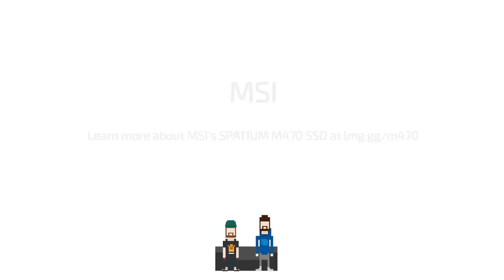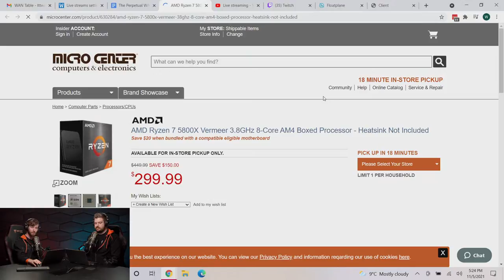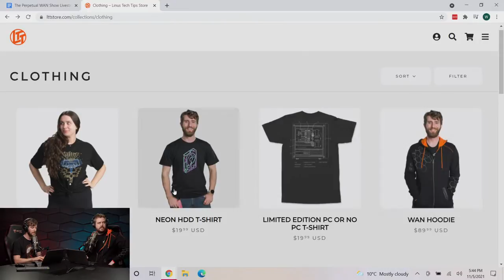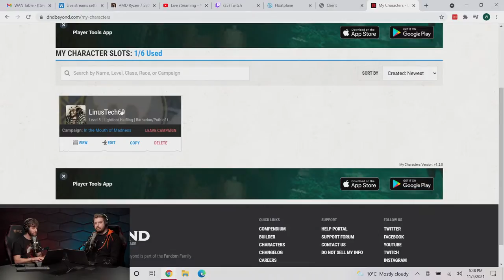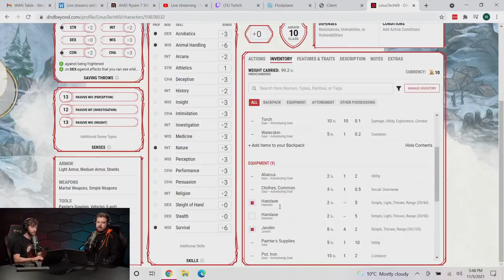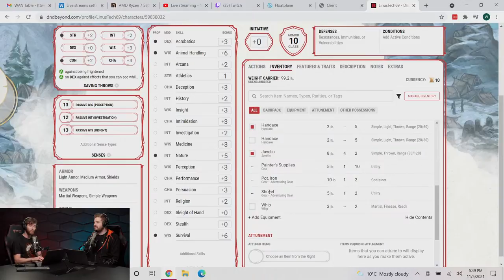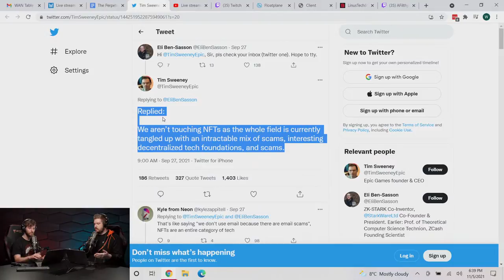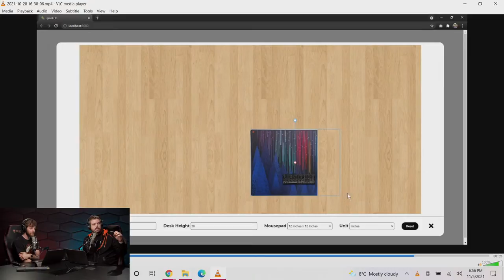We Messed Up - WAN Show November 5, 2021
Timestamps (courtesy of unzi)
00:00:00 - Intro
00:02:04 - Topic #1: Intel's Embargo a.k.a. The Big Oops.
 00:02:26 - Typical video scheduling, release and promotion.
 00:04:15 - Quick summary and new approach.
00:05:00 - Topic #2: Intel's 12th gen processors.
 00:05:42 - Controversy on evaluation methods and performance.
 00:10:25 - Controversy on DDR5 RAM.
 00:19:03 - Further performance and temperature technical info.
 00:22:46 - Take on competition (prices, vs AMD, etc.)
 00:26:05 - Perspective on PCIe Gen5.
00:34:03 - Sponsors Time.
 00:34:12 - Spanning.
 00:35:14 - MSI.
 00:36:04 - Ridge Wallet.
00:36:51 - LTT merch
 00:36:52 - New item: (Sample) backpack.
 00:39:39 - Luke's First time... with the LTT screwdriver.
 00:42:09 - New dynamic: Buy merch, send a message
 00:42:46 - New item: Bananas for scale.
 00:43:02 - Latest newsletter.
00:43:40 - Topic #3: Linus's First Time... on D&D.
 00:46:07 - What D&D is?
 00:48:30 - Linus "new" opinion on D&D.
 00:51:04 - Video on Demand (VOD) info.
00:52:28 - Topic #5: Linux stuff.
 00:52:29 - Latest on Linus's Linux experience.
 00:53:15 - Latest on Luke's Linux experience (also, past experiences).
 00:56:52 - GPUs are the problem?
 00:57:50 - Series in the making: Linux challenges.
 01:06:15 - Why Bing is the superior search engine.
 01:06:58 - Quick take on gaming user experience.
 01:08:02 - There are dumb things about Windows too.
 01:08:55 - Command-Line Interface and Graphic User Interface (CLI / GUI).
 01:13:23 - Supreme Commander: Forged Alliance Forever (FAF) experience on Linux.
 01:17:03 - Take on (non-gaming) user experience.
 01:18:40 - (Little off-topic) Previous "controversies"/techtubers with similar video ideas.
 01:20:33 - Final thoughts: Distros, hardware, etc.
01:22:30 - Nick off-camera appearance. (P.S. We can hear him)
 01:22:53 - Luke's take on "bleeding edge" distros and its updates.
01:25:04 - Unofficial Topic #1: EVGA (literally) lost a truck full of GPUs.
01:26:11 - Unofficial Topic #2: Facebook plans to shut down Facial Recognition System.
01:28:16 - Unofficial Topic #3: Side-loading apps.
 01:28:25 - Craig Federighi (Apple's Senior Vice President of Software Engineering) statement.
 01:28:52 - User experience and other nuances.
01:32:07 - Topic #4: Switch modder vs Nintendo case.
 01:32:11 - Context.
 01:33:25 - Opinions.
01:34:14 - Unofficial Topic #4 - SQUID crypto was a scam.
01:34:34 - Unofficial Topic #5 - NFTs and blockchain games.
 01:35:40 - Anthony's rant, read by Luke.
 01:36:43 - Valve/Steam and Epic Games takes on it.
01:37:39 - Merch messages.
 01:38:44 - How to clean the spout lids?
 01:41:18 - Floatplane weird thing, Twitch and VOD.
 01:42:48 - Newsletter archive or blog?
 01:44:24 - Themed-pins or badges.
 01:47:01 - Deskpad configurator.
 01:51:42 - Bad-time, same bad-channel explanation.
 02:03:40 - T-shirt long-term goals.
02:17:41 - Farewell.
02:17:46 - Same bad-time, same bad-channel.
02:17:51 - BYE!
02:17:52 - Outro.